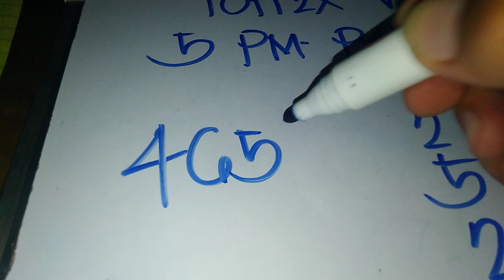5_pm pahabol..march 6,2022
3d tips and guide